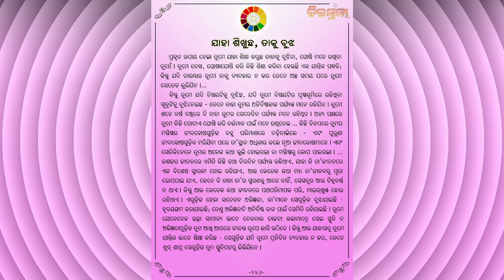CHIRANTANI - 246 || THE MOTHER || SRI AUROBINDO || DIVINE MESSAGE || MOTHER'S ORISSA || RASRAJ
The Mother's Spiritual talk
Message from 'CHIRANTANI' Odia version of 'THE GREAT ADVENTURE. A Diary for All Times. A worthy quotes of the Divine.

VOICE - RASRAJ